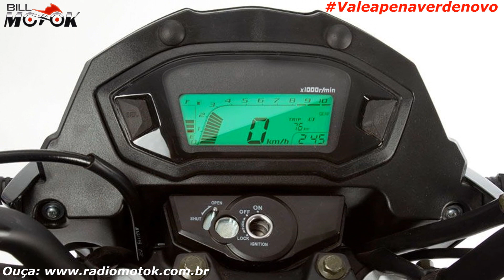Na aparência e ela tira ONDA, uma 190 pra lá de bonita, SIRIUS 190 da MOTOMEL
E vamos para Argentina falar da Motomel e sua Sirius 190, moto bem "gatinha" e que vai te conquistar pelo conjunto da obra.

A parceria Bill Motoka e Suhai garante a você inscrito do canal, um super desconto na contratação do seu seguro, faça agora uma cotação simples e rápida pelo